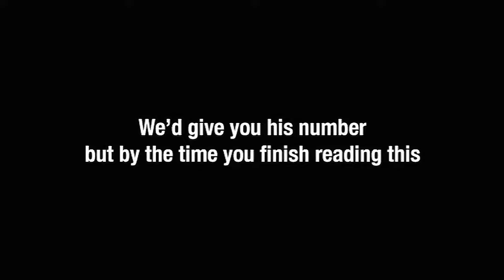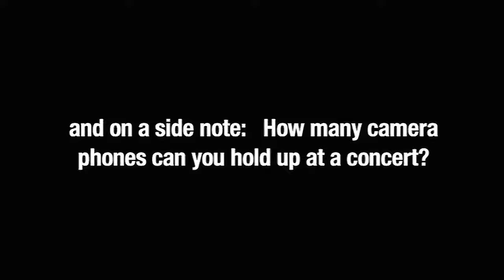Madvillain (MF DOOM) - Live at SXSW 2006 - The Trading Post - Texas - 2006-03-17 (1080p Remaster)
2021 remastered video & audio performance of Madvillain (MF DOOM & Madlib) live at SXSW 2006 hosted by Adult Swim at The Trading Post [Austin, Texas, 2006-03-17]

Setlist:

01. Accordion
02. Meat Grinder
03. All Caps
04. Curls
05. Figaro
06. Rhinestone Cowboy
07. Raid Ft. MED
08. Rhymes Like Dimes